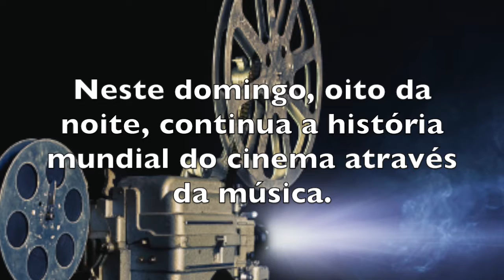A Música no Cinema Cinema Argentino 09 07 2017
Neste domingo, dia 09 de julho a partir das oito da noite, você vai acompanhar a série especial História Mundial do Cinema Através da Música. Vamos focalizar o cinema argentino com suas grandes expressões no campo da direção, interpretação e música.
Programa produzido e apresentado por Márcio Alvarenga .
Curta nossa página no Facebook
A Música no Cinema